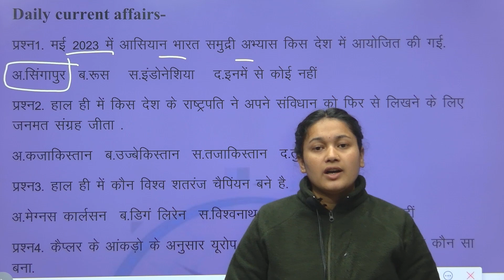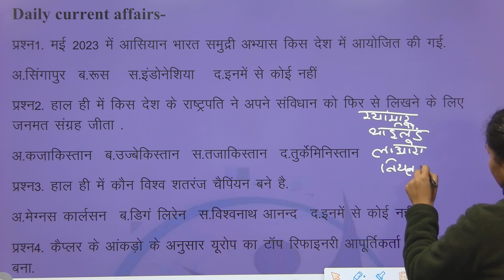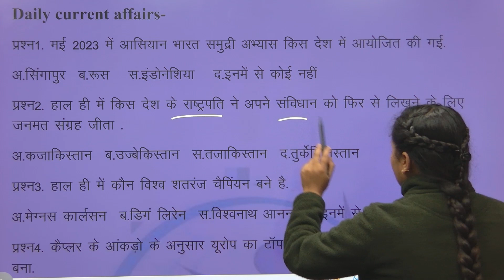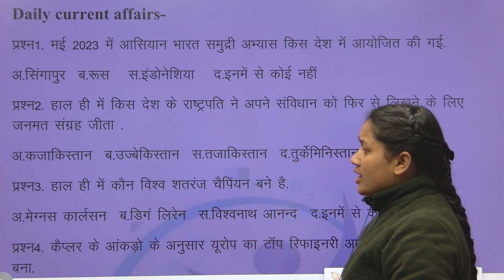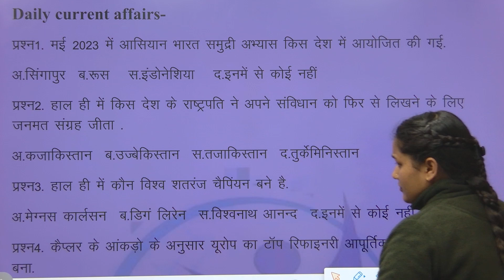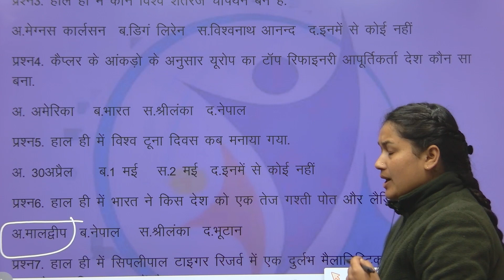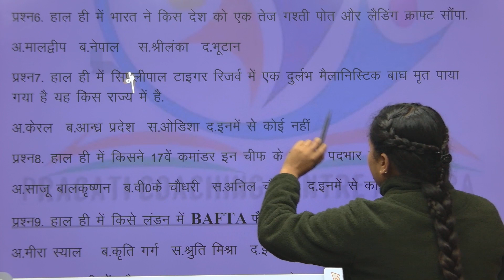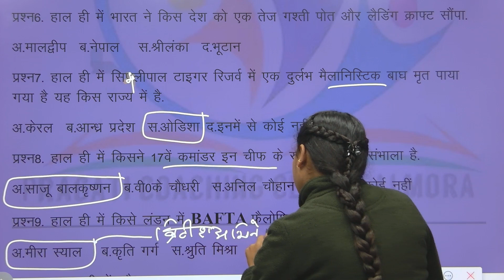4 May 2023 Current Affairs-15 | Daily Current Affairs | Impotent Questions | Himanshi Mam